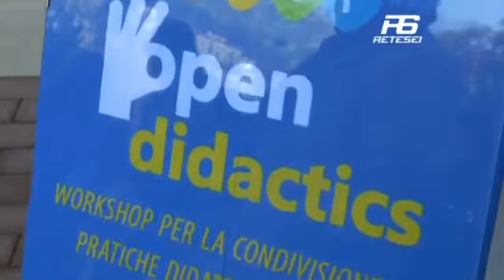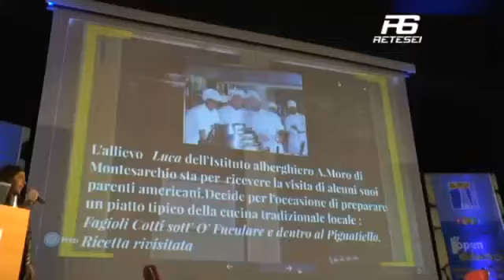RETESEI OpenDidactics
Istituto di Istruzione Superiore "Enrico Fermi" di Montesarchio.
RETESEI: servizio dell'emittente RETESEI sull'Open Didactics all'Istituto Fermi il 24 novembre 2016.